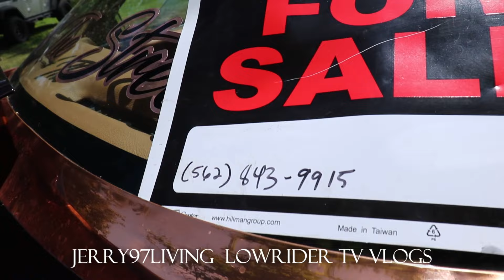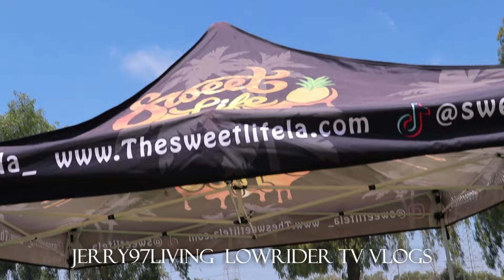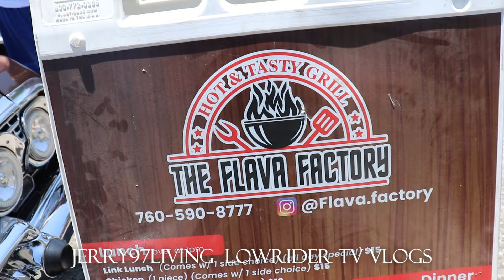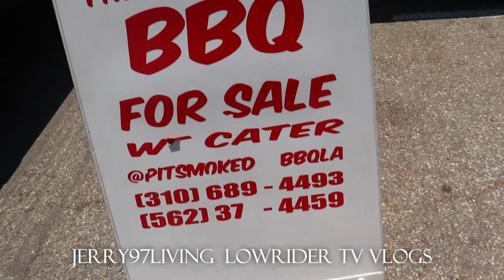PROFESSIONAL"S PICNIC PART 2/ EL DORADO PARK. Lowriders Take Over the Park!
Come see Part 2 the movie of this epic picnic at El dorado park located in long beach California.